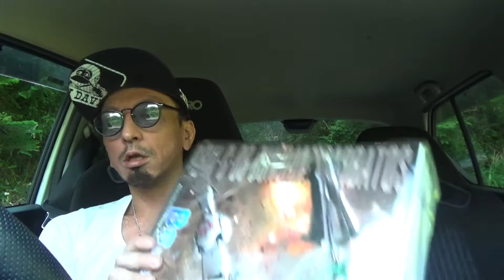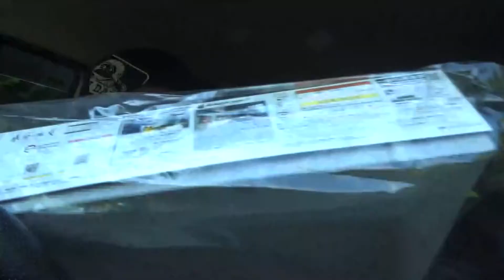【ガンプラ】ガンプラ一番くじ結果発表👍爆アド？！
ガンプラ スーパードラゴンボールヒーローズ 遊戯王 ガンプラ一番くじの結果発表👍